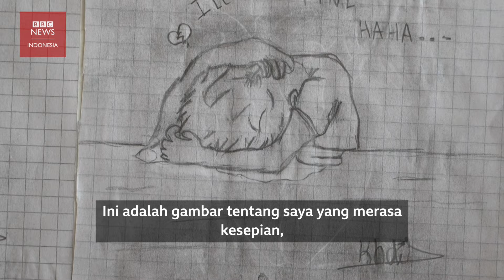Sebelas tahun mencari suaka: 'Saya berjalan kaki ratusan kilometer' - BBC News Indonesia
Selama sebelas tahun, Khalil dan keluarganya mencari suaka. Mereka berpindah-pindah negara, membayar penyelundup, harus berpisah, hingga berjalan kaki ratusan kilometer.

"Semua perjuangan itu, demi mencari hidup yang lebih baik," ujar Khalil.

Kisah Khalil bermula pada 2012. Kala itu, dia dan keluarganya melarikan diri dari perang yang terjadi di Homs, Suriah. Mereka mengungsi ke Lebanon.

Setahun kemudian, keluarga Khalil dipindahkan ke Turki, bergabung dengan jutaan pengungsi lainnya di sana. Dari Turki, mereka membayar penyelundup agar bisa menyeberang ke Yunani.

Di usia 13 tahun, Khalil berpisah dengan keluarganya. Dia bergabung dengan rombongan pengungsi lain yang ingin mengadu nasib ke Eropa Barat.

Dia berjalan kaki sejauh ratusan kilometer, menghadapi cuaca dingin yang membuatnya terkena gangguan jantung dan pernapasan.

Perjalanan Khalil sempat terhenti di Serbia. Di sana dia dibantu lembaga pelayanan pengungsi, sehingga bisa mendapatkan perawatan kesehatan serta pendidikan,.

Di usia 17 tahun, setelah 11 tahun berjuang, kabar yang dinanti tiba. Melalui sang ibu yang telah mendapat suaka di Belanda, keluarga mereka masuk kualifikasi penyatuan kembali.

Kini, setelah terpisah bertahun-tahun, keluarga Khalil berkumpul kembali, mereka mendapat suaka dan menetap di Belanda.